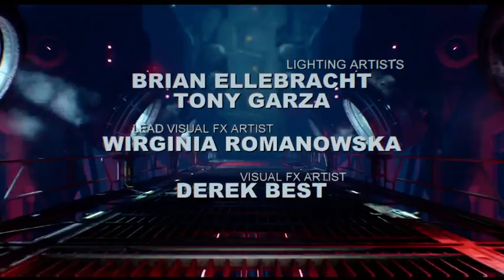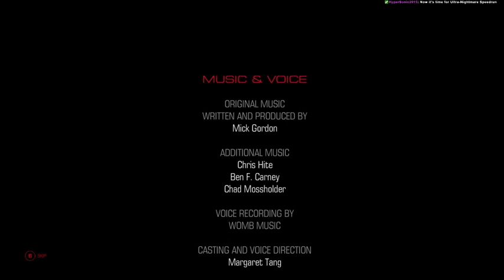Doom 4 ending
Best game I've played in the past 6 years. Worth the $60. Looking forward to 100% it.